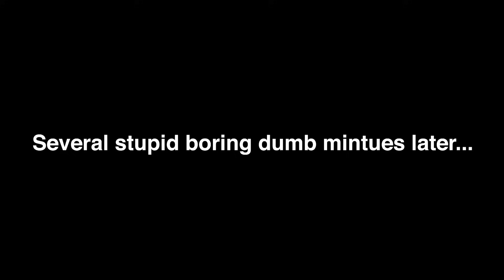Mr. Driller (PS1) - Continue?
This is not a drill! Well it is but the other kind. The boys drill too deep and too greedily and unleash FUN! Join us for Mr. Driller! He's cute!

Edited by: Josh Henderson

Game donated by Paul's Bank Account